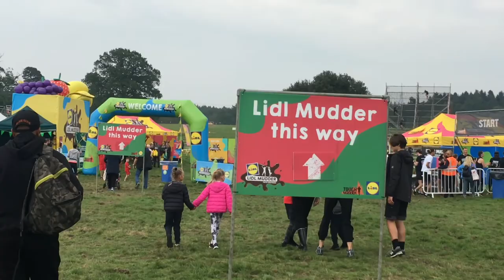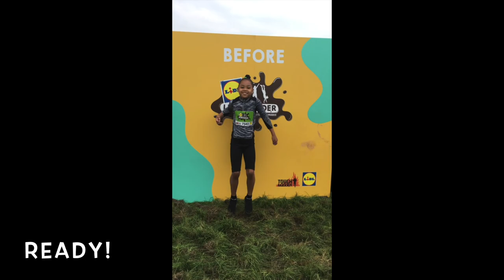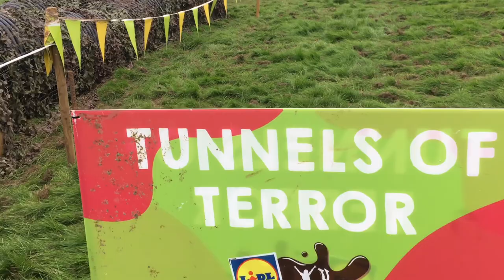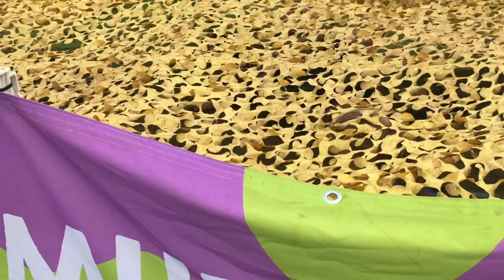I did the Lidl Mudder London South 2021 Obstacle Race!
My cousin and I did the Lidl Mudder London South 2021 obstacle course race! It was so much fun and a great challenge. We can't wait to do it again!

My parents manage my channel

Hello my name is Soleil. My channel is all about toys, reviewing toys and having fun so very kids and family friendly!
I’m so excited to have my own video channel ! I LOVE toys, My Little Pony, L.O.L Surprise Dolls, Hatchimals, Shopkins, Baby Alive dolls, Surprise eggs, Barbie, Disney, Roblox, Lego, Playdoh, Slime, Games. Join me on my journey where I play with toys, open surprise toys and have loads of fun activities, indoor and outdoor playground fun adventure, challenges, candy reviews, video skits and much more!

игрушка, 玩具, brinquedo, खिलौना, ਖਿਡੌਣਾ, کهلونا, பொம்மை, Spielzeug, jouet, juguete, oyuncak

eğlence, ladiversión, amusement, Spaß, मनोरंजन, ਮਜ਼ੇਦਾਰ, கௌிக்கை, 遊び, забава, odivertimento